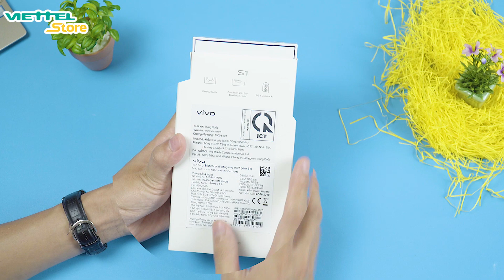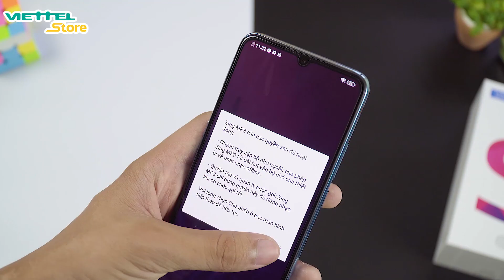Mở hộp Vivo S1 đầu tiên Việt Nam: Helio P65, vân tay trong màn hình giá SỐC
Vivo S1 là smartphone giá rẻ được đánh giá cao nhờ thiết kế đẹp mắt, màn hình lớn, camera ấn tượng cùng thời lượng pin trâu,v.v.. Hãy cùng Tuyến Xoăn Studio mở hộp, trên tay, đánh giá  Vivo S1 để xem VIvo S1 có gì nhé!

 ☎ Hotline: 18008123